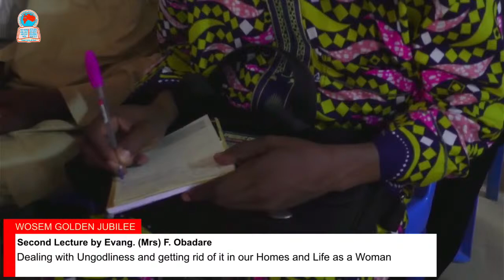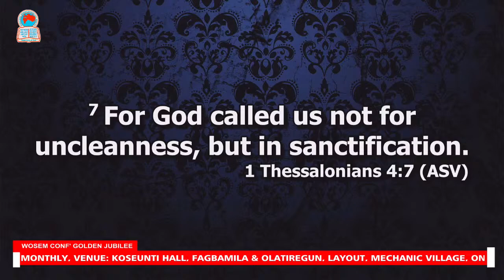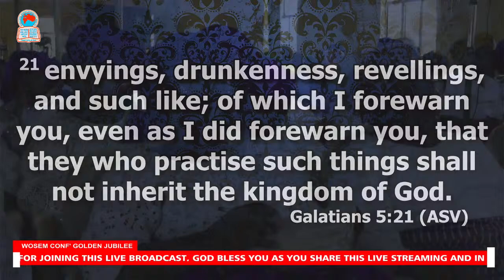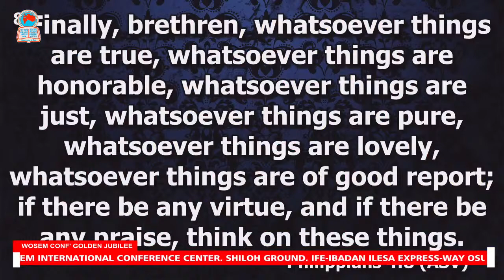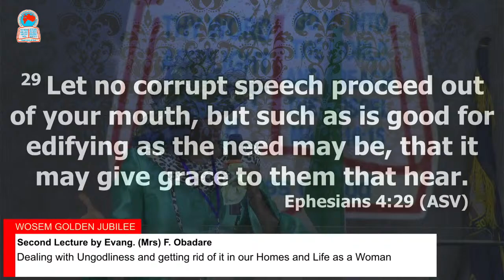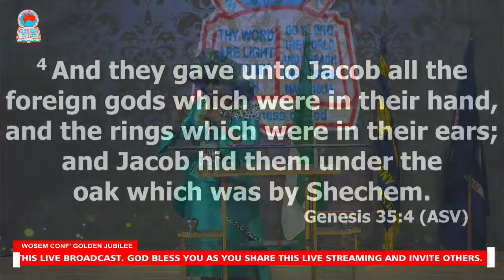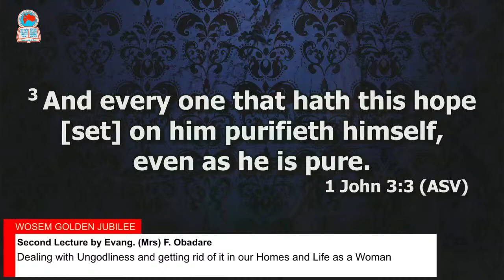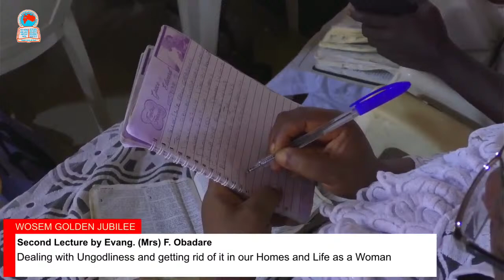Dealing with Ungodliness and getting rid of it in our Homes and Life as a Woman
WOSEM CONFERENCE GOLDEN JUBILEE DAY-7
Second Lecture by Evang. Mrs. F. Obadare
Welcome to The World Soul Winning Evangelistic Ministry (WOSEM)
This is the Official YouTube Channel of WOSEM WORLDWIDE
Pastor Dr. Paul Obadare (Wosem General Overseer)
Apostle Dr. T.O. Obadare (Wosem/Koseunti Pioneer)
We are on
Facebook       -   Wosem Media International
Online Radio  -  Wosem Radio app
Radio Link    -  Wosem Radio On Radio Garden App
koseunti website NIgeria